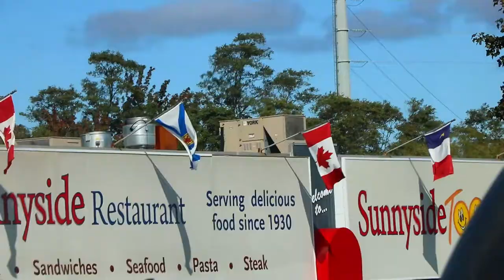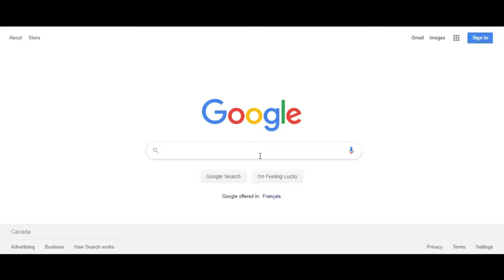Help Businesses Affected by the Crane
This week we wanted to put the word out on how you can help the businesses that were effected by the crane that fell during Hurricane Dorian. There are businesses that have had to close for over a month now and are struggling. Some have a second location that you can go and support!

Check out the post made by Twiggz Halifax regarding the crane situation